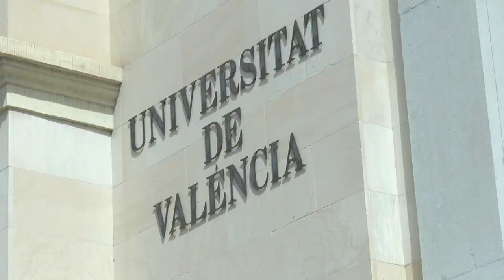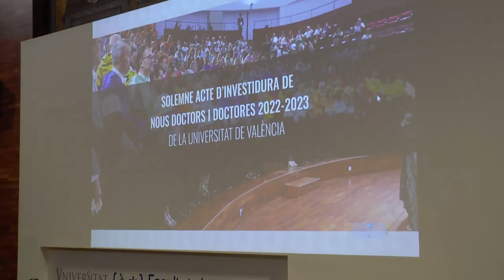Amparo Benavent anima a adentrarse en el mundo de la investigación científica enfermera | Cecova TV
Graduarse en un doctorado es la meta complicada que exige muchos meses de esfuerzo y dedicación. La investigación científica que hay detrás de cada aspirante a doctor es compleja, pero lo es aun más si hablamos de la enfermería, ya que los turnos rodados de la propia profesión hacen casi imposible la investigación.

Amparo Benavent se ha graduado como doctora gracias a su investigación en los riesgos laborales que sufren las enfermeras y ha aprovechado su graduación para hacer un llamamiento e incentivar a las enfermeras a que se esfuercen por investigar.